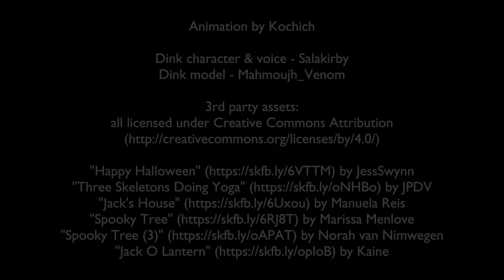[$] Dink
Meet Dink the very real and very spooky ghost!

This was an animation commission for Salakirby that was done earlier this year (sorry it took so long for me to get around to publishing it), enjoy.

Animation by yours truly,
Dink character & voice : Salakirby
Dink Model : Mahmoujh_Venom